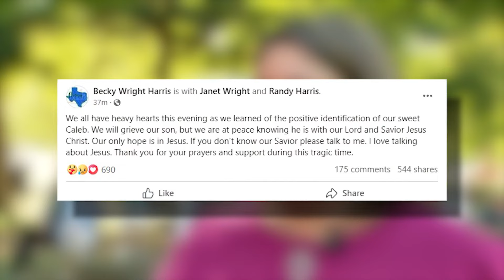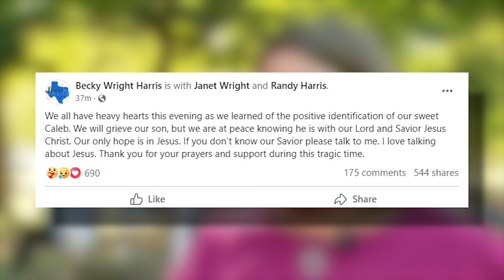Remains found in wastewater plant "most likely" missing college student Caleb Harris, CCPD says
Wednesday marked a heartbreaking end to the months long search for the missing New Braunfels man who was last seen at his off-campus apartment.